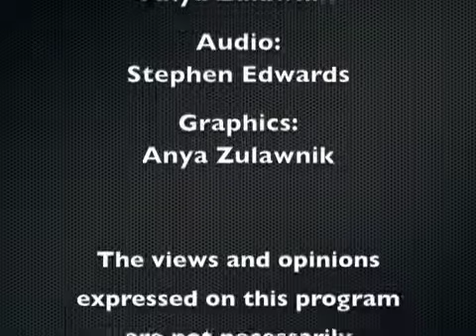Around Town: Jose Ramirez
Geoff Hall talks to Jose Ramirez, the author of "Defining Moments," about his journey from Cuba.